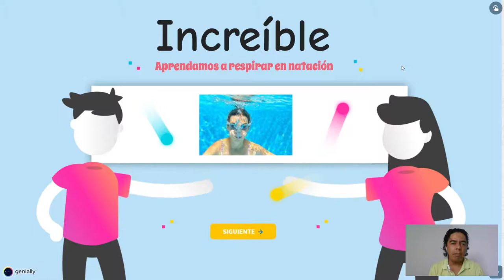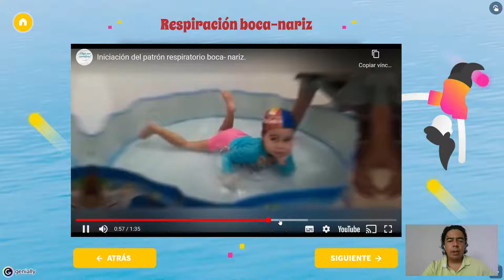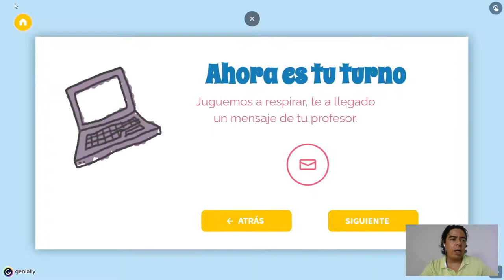Respiración en natación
Objeto virtual de aprendizaje para compartir como presencialidad asistida en natación, en el marco de la especialización herramientas virtuales para la educación del Politécnico Gran Colombiano.